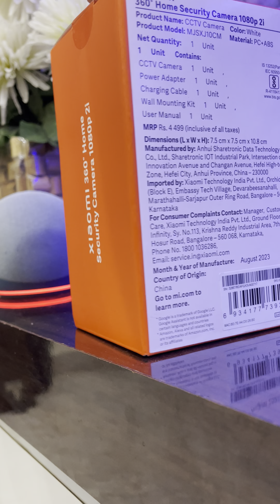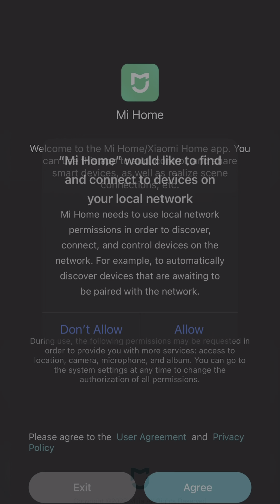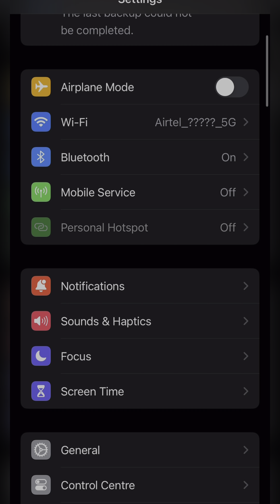Xiaomi 360 home Security Full HD Surveillance, 360° View, Enhanced Night Vision, AI Human Detection.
Here is Mi Home Security Camera 360 1080p unboxing, this video also covers the features, specifications and sample videos shot in light and in dark conditions.

Mi Home Security Camera 360 1080p price in India is Rs. 2,699

This Xiaomi mijia Smart WiFi IP camera can Pan-tilt, you can sleep soundly! The built-in IR-cut LEDs and the pretty quite motor enable this surveillance camera capture clear night vision images up to 9 meters distance silently.

Besides, the rotatable design of the IP camera makes it capable of monitoring wider range in the horizontal and vertical direction via the APP control.

There is concealed TF card slot provides not only a beautiful and integrated appearance but also a convenient storage method for you!

Pan / Tilt control with dual motors, 360 degree panorama viewing angle
Night vision function
Two-way audio, with internal microphone and speaker
"Mi Home" APP, download from Google Play or Apple Store